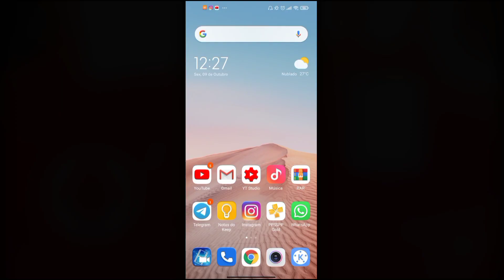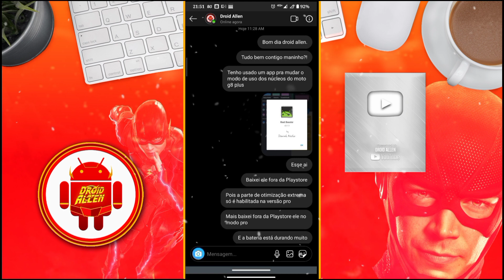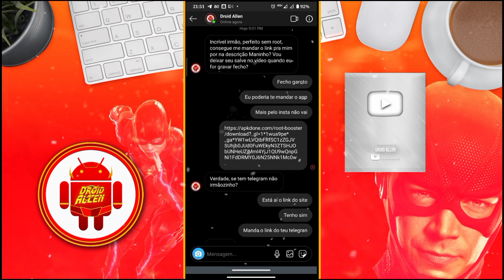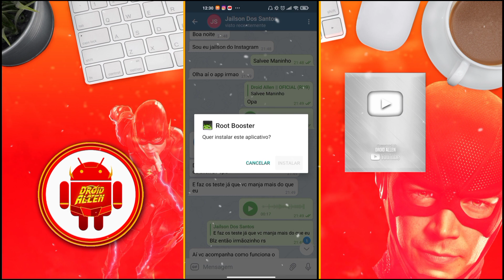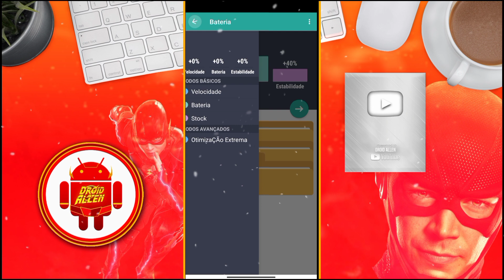FINALMENTE UMA SOLUÇÃO! DURE MAIS A SUA BATERIA DO SEU MOTOROLA NO ANDROID 10 - Droid Allen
DOAÇAO CADEIRA GAMER, ME AJUDE A COMPRAR A CADEIRA GAMER PRO CANAL, COM QUALQUER VALOR, QUE DEUS TE ABENÇOE PELA SUA HUMILDADE, TMJ! ❤🙏⚡

Meu Celular
Redmi Note 9 4/128gb